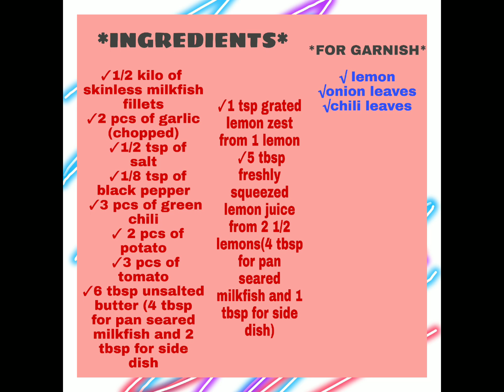CHILI POMATO PAN SEARED MILK FISH WITH LEMON BUTTER SAUCE| VERONICA BALDOZ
Hi guys. I have this project of mine featuring Senior High School students where in they will be showcasing their special dishes. I had this idea to make their online class more fun so I decided to have a virtual cooking show for them where in  there will be winners. So please help me out in choosing who is the winners. I wanna hear your comments on the comment box and please do support our future chefs.